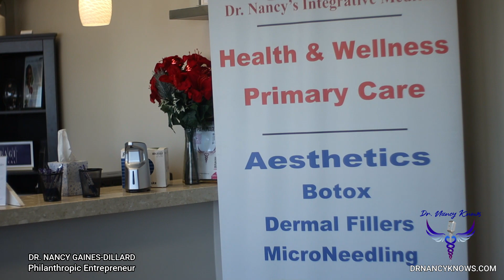Shaka gets enlightened by Philanthropic Entrepreneur, Dr. Nancy Gaines-Dillard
I recently spent time with the phenomenal  Dr. Nancy Gaines-Dillard.  The
CEO and Founder of Dr. Nancy’s integrative medicine, Family Matters Healthcare Foundation, Dr Nancy’s Medical Training Academy, and the NGC media network.   The successful talk show host and philanthropic entrepreneur share her wisdom, philosophy, and vision. as well as her passion for giving back to our community.  I am amazed by dr. Nancy’s grace and tenacity. And I'm sure you will too.  She will be a force to reckon with her in Arizona and beyond.